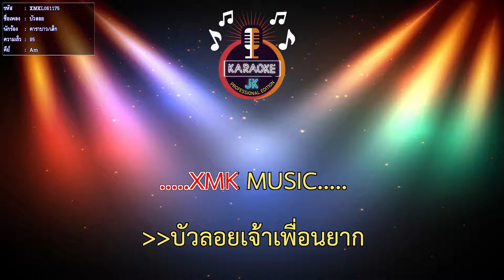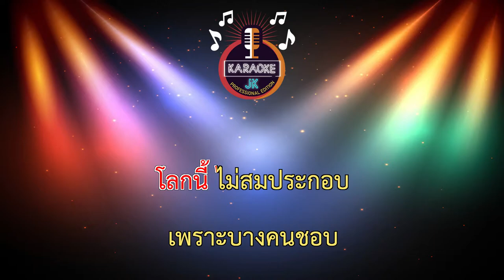บัวลอย ร็อคเวอร์ชั่น (95-Am) - เล็ก คาราบาว 【 Cover By คาราโอเกะดนตรีสด 】